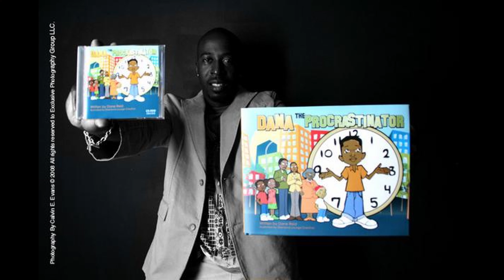How I Got Started In Voiceover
When people ask me how I got started in voiceover, I know what they are really asking; How to get started in voiceover and more importantly, how do they get started in voiceover? I also realize that they are listening for an easy answer. Since noticing that, I ask whether or not they are interested in doing voiceover, and from there, that shapes the way I answer the question. I either explain that their path in 2019 will be different from my path in 2004 or I tell them the actual story of my journey.

If the question is truly " How I got started in voiceover " then the real answer is long and complex. It started with my professor in College, Bill Clark mentioning to me that I should do voiceover. It was really early in the days of the internet and little info was available about. really anything. I search the local newspaper, found nothing and quickly gave up. But as time went on and I graduated with a major in mass media, the word voiceover continued to resonate in my mind.